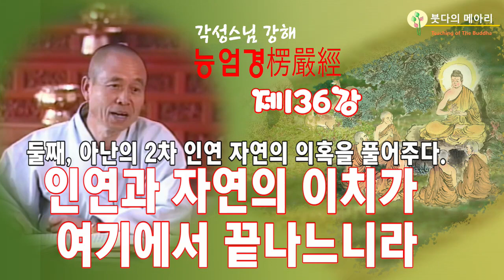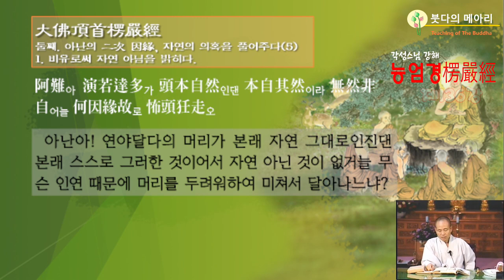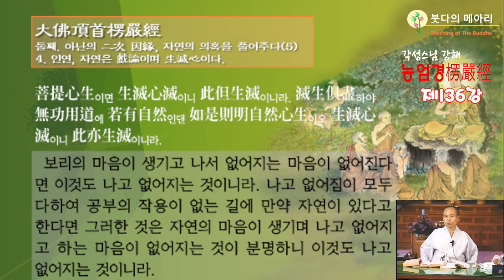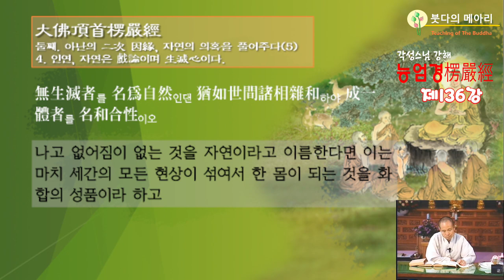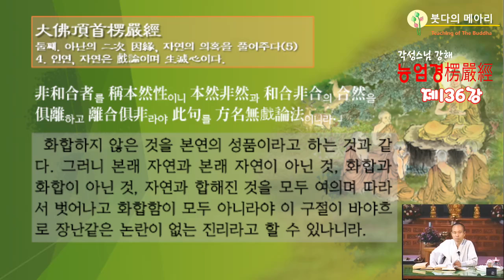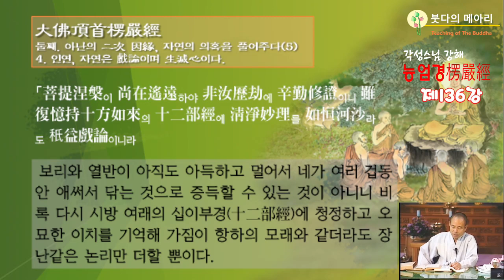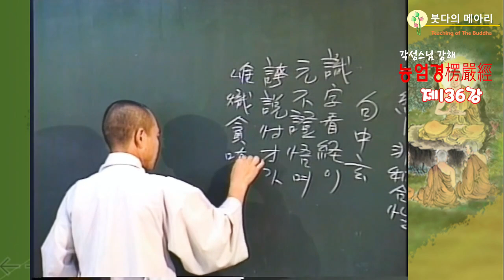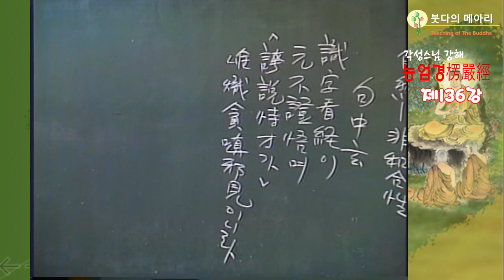각성스님 강해_능엄경 제136강 / 인연과 자연의 이치가 여기에서 끝나느니라